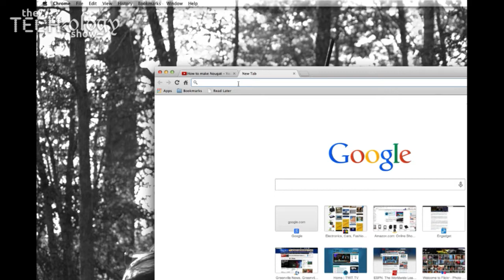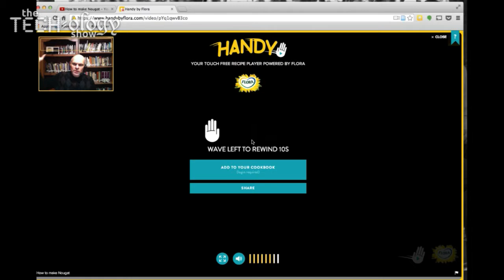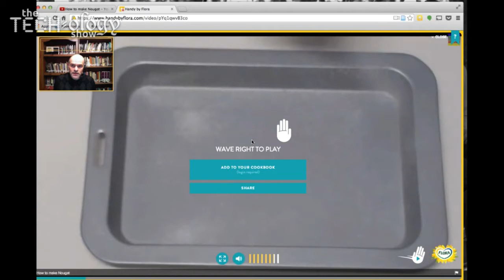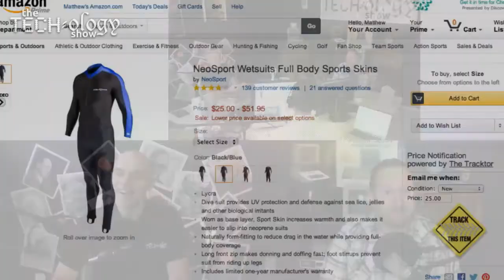Episode 230 - Surfing for God